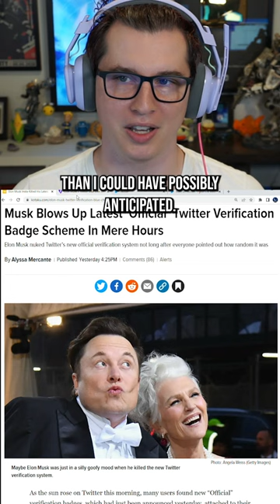Twitter Blue verification is a MASSIVE FAILURE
Elon Musk is now the CEO of Twitter and has been rolling out some rapid changes. He fired 75% of the staff, argued with advertisers, threatened to name & shame advertisers changed the moderation rules, changed parody rules, banned Ethan Klein of H3H3 Productions, and is doing a massive overhaul of monetization. Twitter is in total chaos right now and may not survive.